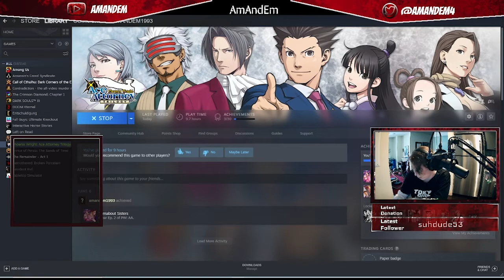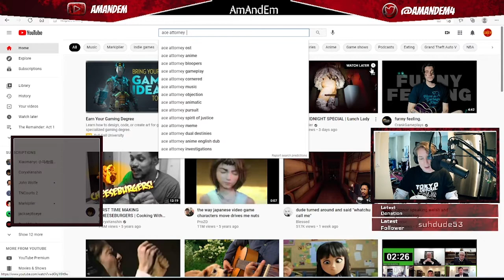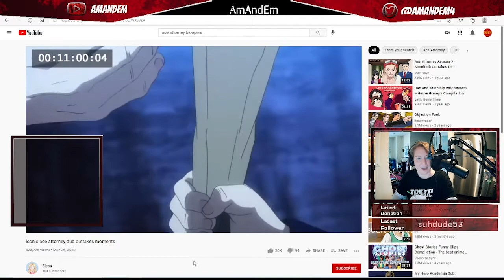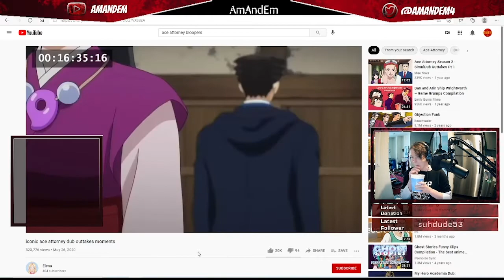Oldbags and Autopsy Reports | Real Lawyer Plays Phoenix Wright: Ace Attorney Part 2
Another day, another murder! The twins face off against a sassy security lady and discuss the implications of Gumshoe's autopsy fumblings alongside real-life crimes in this playthrough!